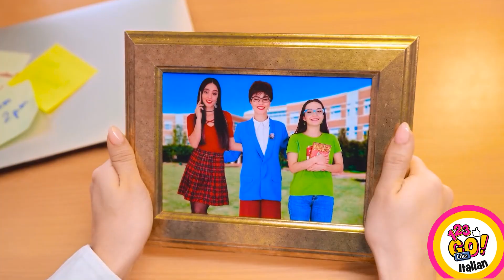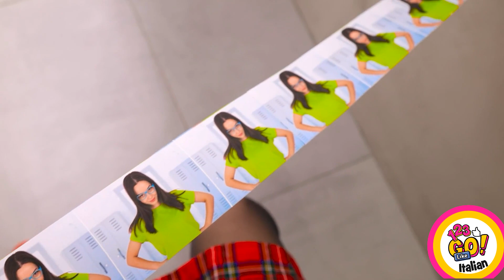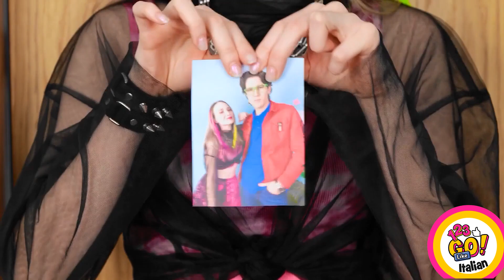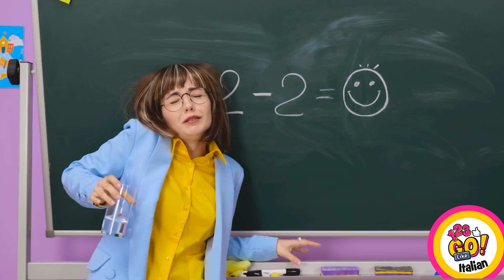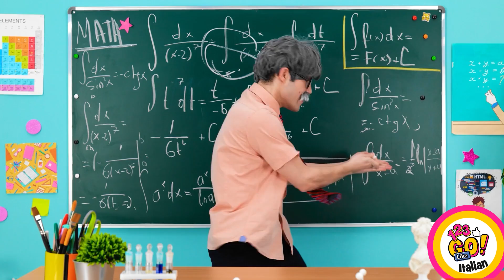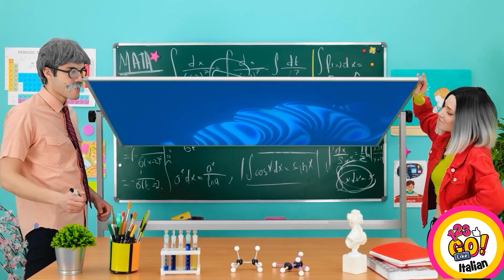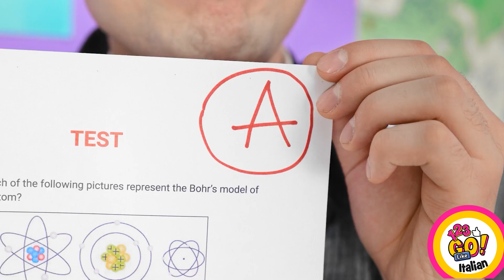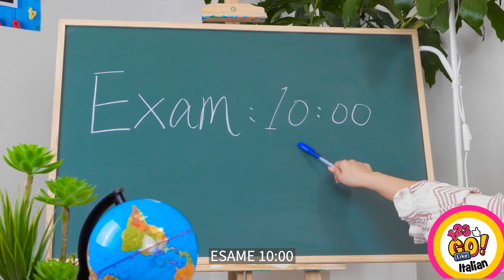MIA MADRE LA PRESIDE || Mi Hanno Adottata Dei Ricconi || Hack per la scuola con 123 GO Like!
🥸Hey, ragazzi! Avete mai desiderato di essere figli della preside? E se la preside fosse straricca? Come sarebbe la vostra vita a scuola? Probabilmente avreste i voti più alti e potreste fare tutto quello che ti salta in mente a scuola, persino saltando le lezioni.

Guardate il nostro nuovo video per le situazioni più divertenti che possono succedere a chi è figlio della preside. Troverete incredibili trucchetti e idee fai-da-te con cui potrete avere i voti migliori di tutta la classe e gli scherzi scolastici più esilaranti! Guardate fino alla fine e scoprirete le migliori idee su come imbrogliare facilmente a scuola, su come diventare popolari, portarvi di nascosto il telefonino in classe, copiare ai compiti in classe, e intrufolare di nascosto le merendine. Diventate popolari a scuola con le più divertenti sfide tra nerd VS popolari.

Guarda tutto il video fino alla fine e condividi con noi i tuoi migliori hack per cavartela a scuola, nei commenti qui sotto👇👇👇